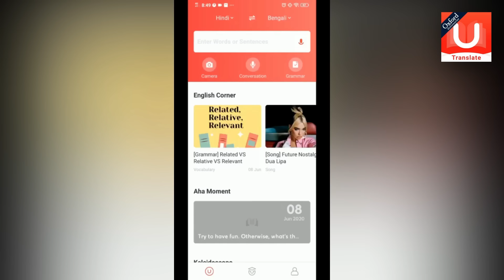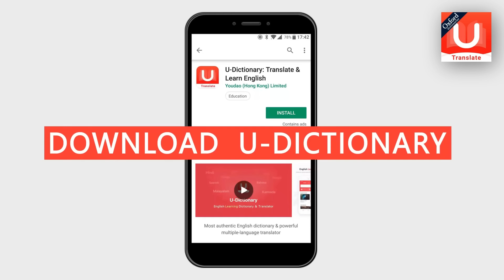😂😂পৃথিবীতে মানুষ কিভাবে এত বোকা হয় তা দেখুন🤣🤣...@OjanaPrithibiYT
Brand Promotion
😂😂পৃথিবীতে মানুষ কিভাবে এত বোকা হয় তা দেখুন🤣🤣